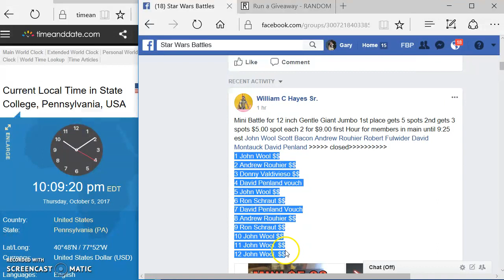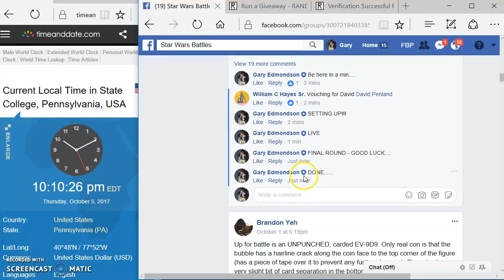Mini Battle for 12 inch Gentle Giant Jumbo by WILLIAM